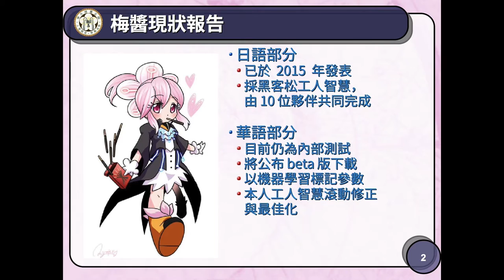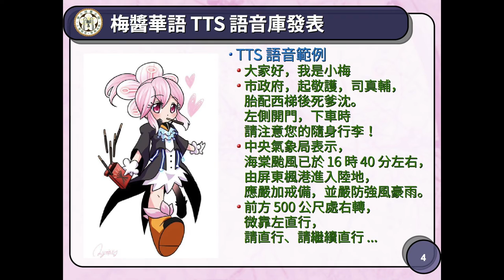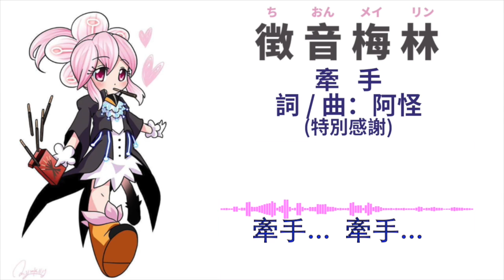[COSCUP 2017] 閃電秀 徵音梅林語音庫發表會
本次由 Google 姐為大家介紹虛擬歌手徵音梅林的現況，與TTS語音庫的發表會。

徵音梅林 - 一個真正自由的虛擬歌手，任你發想各種創意。(2015/11修正版聲音庫)
Virtual singer "Linne" Purple Sparrow - aiming for the song voice (ne) for Linux, Mac, Windows.

Voicebank of Linne (CV & VCV)